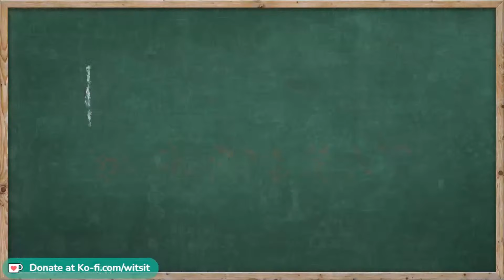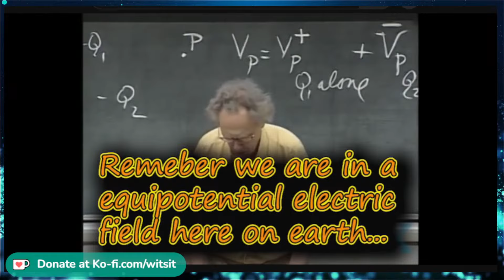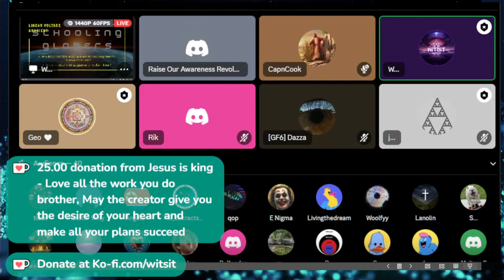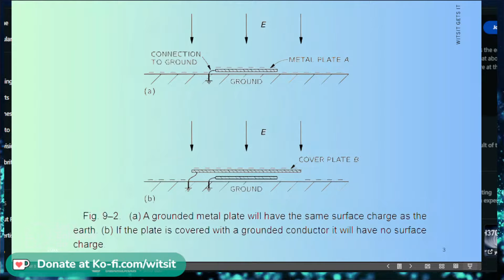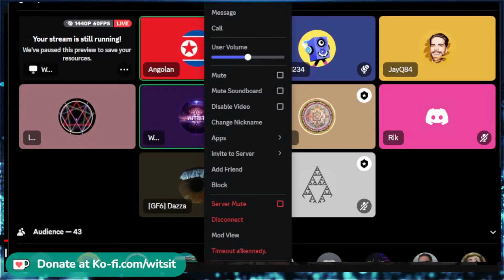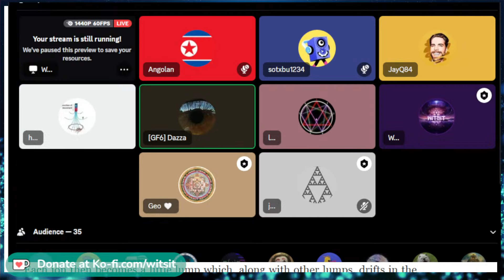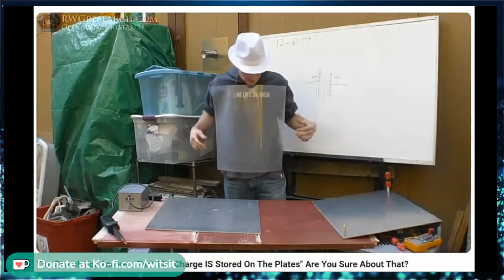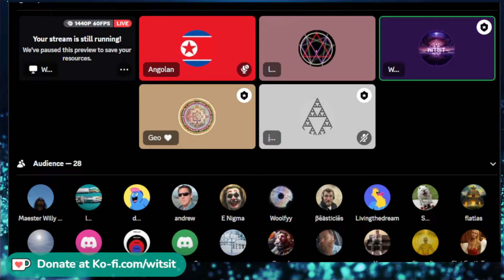Schooling Globers - Episode 31 (Electric Field)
Get your blends, access to the community fast, and exclusive merchandise

In a world where the weak find contentment in the consensus of ignorance.. think for yourself. On this channel we break through the barriers of propaganda in pursuit of the truth. Enjoy.

To Follow:

Dlive: Witsit Gets It